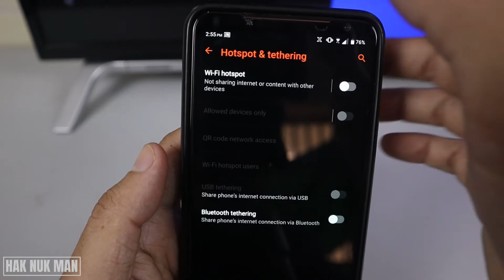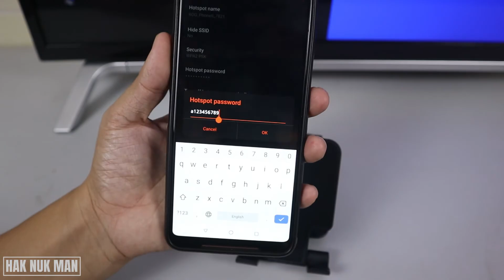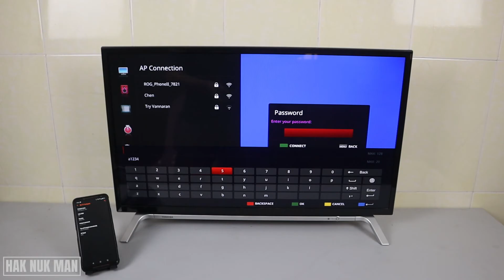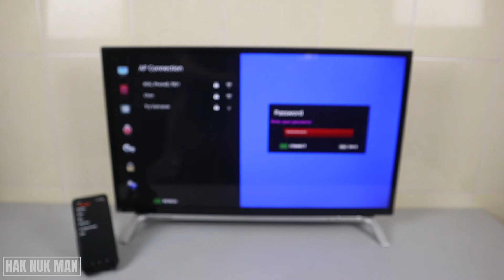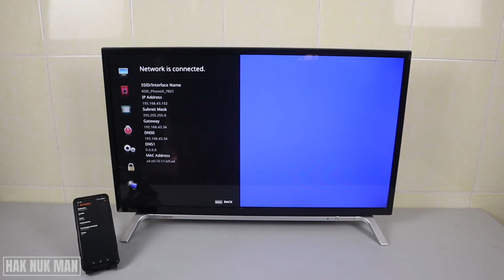How to Connect Toshiba Smart TV to Mobile Hotspot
In today's video, I am going to show you how to connect Toshiba smart TV to your mobile hotspot.

First of all you need to setup your mobile hotspot setting first. Setup your Hotspot password in your phone first. After that go to your TV setting as I show in the video. Connect to the hotspot name that we already setup and input your password. Now you good to go.